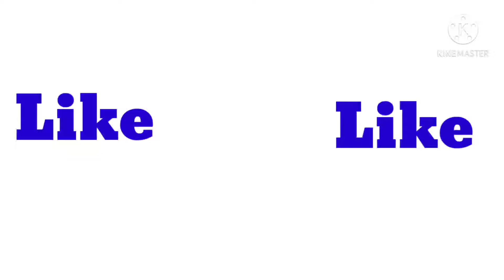How to get all old skins for free in Blockmango Blockymods.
[Musics i use]

Stay Awesome:)